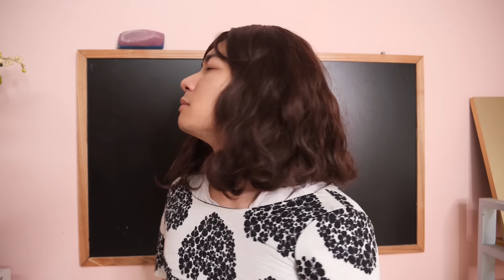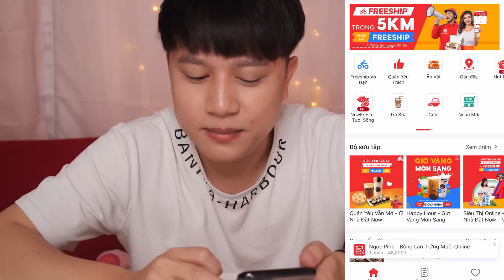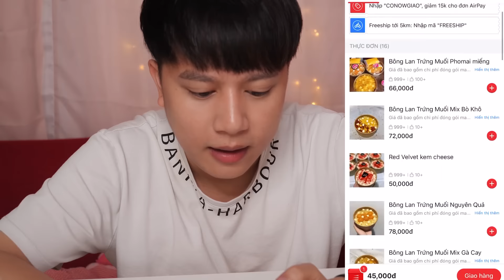Thử Thách 24H Ăn Đồ Màu Xanh Lá - Xanh Lanh Chanh Bị Xa Lánh!!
Bạn nào cũng muốn đặt đồ ăn nhanh và rẻ giống Bốn Từ Tốn thì có thể vào app Shopee sau đó vào mục Now để có ngay món đồ ăn mình muốn cực tiện lợi nhé link ở đây nè
🌟 ĐĂNG KÝ miễn phí để gia nhập gia đình Gấu nhé!
ღ Chúng ta có thể gặp nhau ở đây nè! ღ